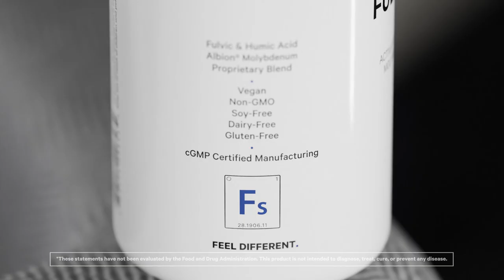Codeage Binder + Full Spectrum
Binder supplement containing activated charcoal, molybdenum glycinate, and bentonite clay to provide an alternative herbal cleanse.*

Product Details:

• Molybdenum as Albion® molybdenum glycinate chelate
• Activated charcoal
• Bentonite clay
• Humic acid and fulvic acid
• Organic broccoli sprouts, organic chlorella extract, and wild yucca root extract
• Vegan
• Non-GMO herbal cleanse
• No additives or flow agents
• Keto-friendly
• Manufactured in a cGMP-certified facility in the USA
• Third-party tested
• 1-month supply